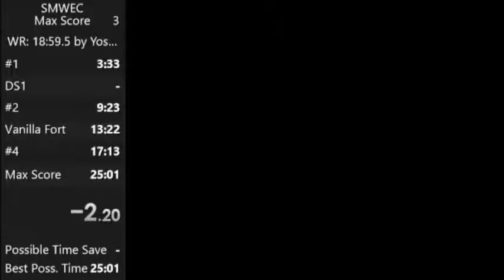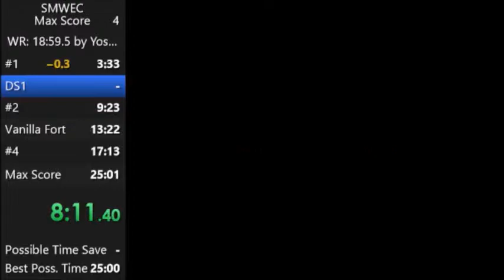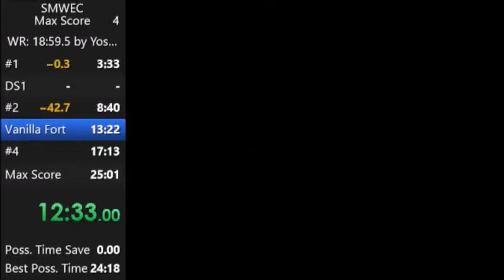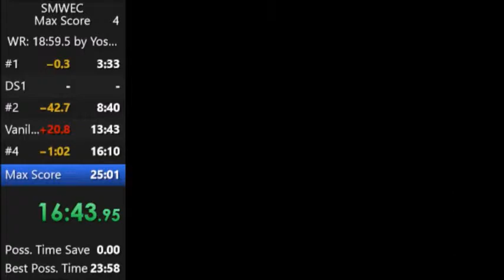Maximum Score Speedrun in 19:23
Speedrun to get the maximum score of 9999990 in Super Mario World